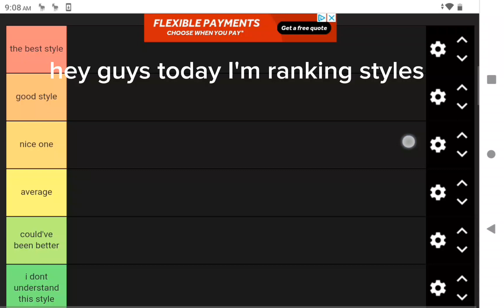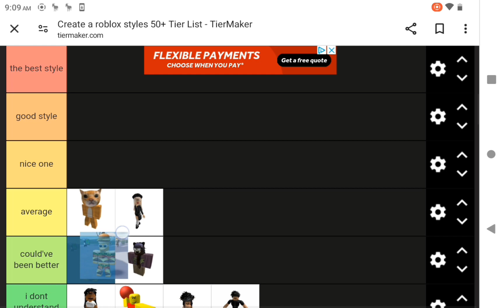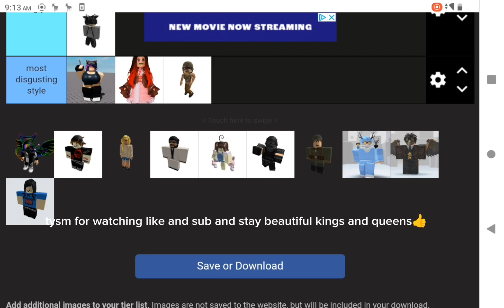ranking Roblox styles (MY OPINION AND NOT HATING ON ANYONE)